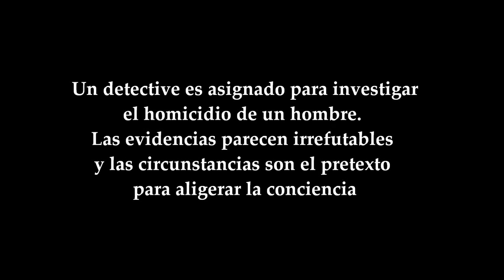EL ÁNGEL DE LA CULPA de Marco Antonio De La Parra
ACTÚAN: OSMAR NUÑEZ / WALTER BRUNO

DIRECCIÓN: DORA MILEA

ASISTENTE DE DIRECCIÓN y PRODUCCIÓN: ANDREA GIGLIO
ESCENOGRAFÍA Y VESTUARIO: ALEJANDRO MATEO
DISEÑO DE LUCES: LEANDRA RODRIGUEZ
MUSICA ORIGINAL: JULIETA MILEA

PIANO Y PROGRAMACIÓN: MARCELO ANDINO
GUITARRA: JORGE "BLUES" GUERRERO
FOTOS: AKIRA PATIÑO
DISEÑO GRÁFICO: DIEGO MEDVEDOCKY / JAVIER GARCIA
REALIZACIÓN DE ESCENOGRAFÍA: ESCUDERO´S

PRENSA: SIMKIN & FRANCO